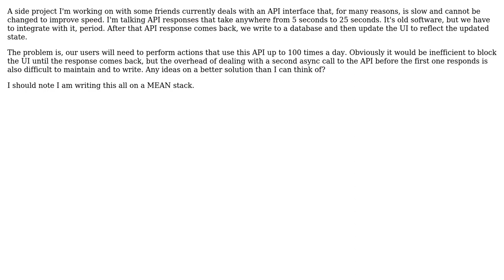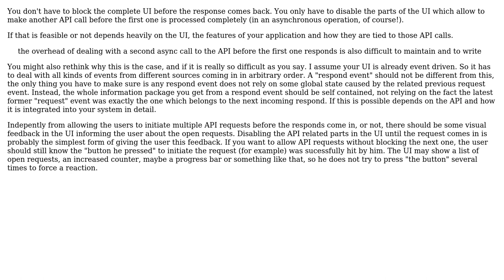Software Engineering: How to handle UI updates dependent on slow API responses?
With thanks & praise to God, and with thanks to the many people who have made this project possible! | Content (except music & images) licensed under CC BY-SA | Music | Images & others | With thanks to user Doc Brown user Daniel Fullerton and the Stack Exchange Network Trademarks are property of their respective owners. You are responsible for your own actions.